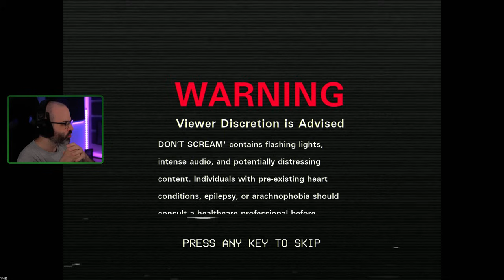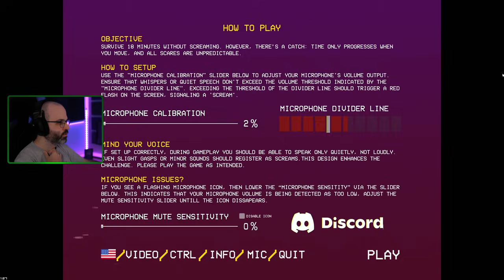SI GRITAS, MUERES | DON'T SCREAM Gameplay Español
Hola Amigos! En este gameplay en español probamos un juego de terror en el que mueres si gritas: Don't Scream!

Si gritas, reinicias. Experiencia de terror en Unreal Engine 5 por dos desarrolladores. Reto: explorar un bosque 18 min sin gritar. El tiempo avanza solo al moverte. Perfecto para asustar a amigos y familia. ¡Necesitas micrófono!
- Steam: Don't Scream

▬▬▬▬▬▬▬▬▬ INFORMACIÓN SETUP ▬▬▬▬▬▬▬▬▬
CPU: Intel i9-12900K
MB: MSI MPG Z690 CARBON WIFI
GPU: MSI GeForce RTX 4080 16GB SUPRIM X
RAM: Corsair Dominator Platinum 32GB 5200MHz C38
HD: Corsair Force MP510 960GB
PSU: Corsair AX860
Caja: Corsair 500D